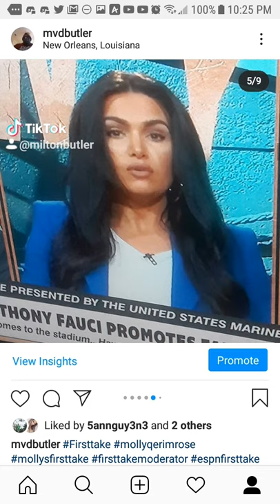Molly Qerim Rose Bristol Connecticut And New Orleans